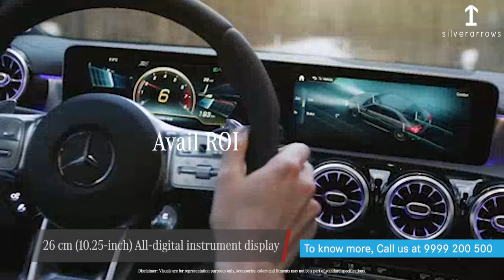Mercedes-AMG A 35 4MATIC December2021 benefits*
Drive home the all-new Mercedes-AMG A 35 4MATIC and save upto INR. 3.50 lacs* including trade-in benefits* and avail year end benefits*.

- Own at an EMI ₹51,111*.
- Including complimentary Insurance*.
- New 18-inch AMG alloys.
- 0 to 100 km/h – 4.8 seconds with 306 BHP.
- Media display with 10.25-Inch touchscreen.
- Adjust the value of your existing car by trading-in for a new Mercedes-Benz.

for stock & color details. T&C Offer Valid till 16th December 2021*
T&C Apply*